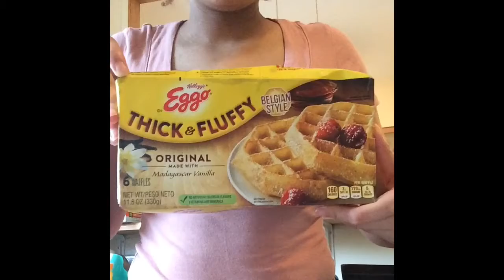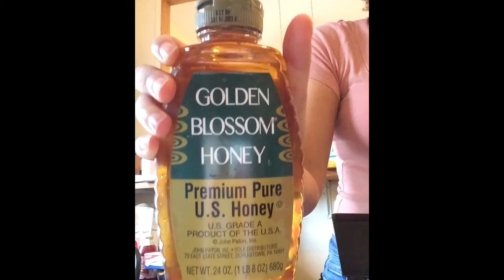Brooklyn Art & A Mini Vegetarian Grocery Haul!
I hope you enjoyed my mini vlog! Let me know what you think!

Turn your grocery receipts into gift cards with Fetch Rewards. It’s super easy. Just click the link below and you’ll get $2 in points when you snap your first receipt.

FB: A Tribe Called BLAK